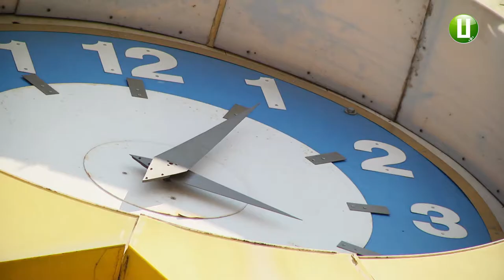Новий годинник за 200 тис. грн. встановлять на хмельницькій каланчі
Новий годинник до кінця року встановлять на хмельницькій каланчі. З міського бюджету на нього виділили 200 тисяч гривень. Старий, нагадаю, зупинили місяць тому через зношеність та збої у його роботі.